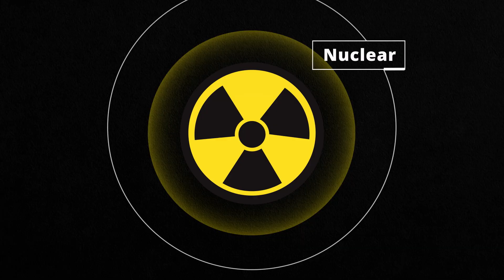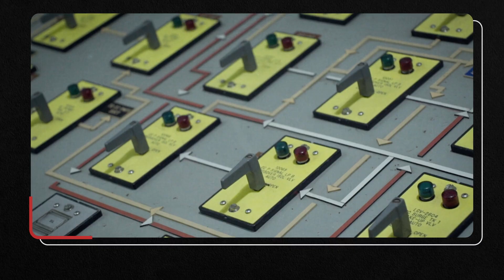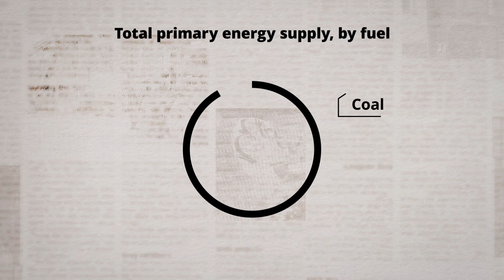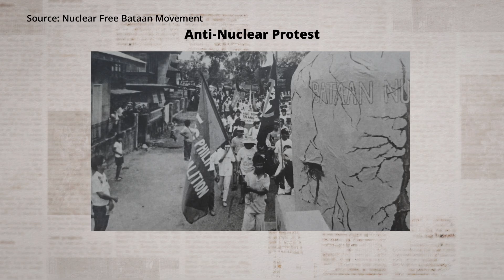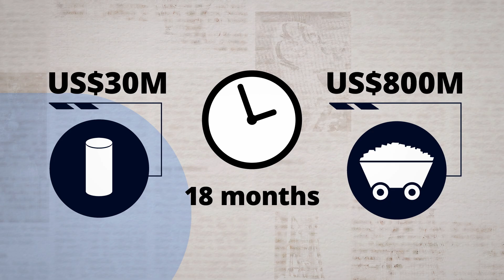The Untold Story Of The Philippines' First Nuclear Plant | Power To The People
The Philippines built the first nuclear plant in Southeast Asia in 1985. However, the plant has not produced a single watt to date. Interest in nuclear energy has resurfaced due to high energy costs, and climate concerns with burning coal. But campaigners who cite safety concerns and advocate for renewables oppose it.